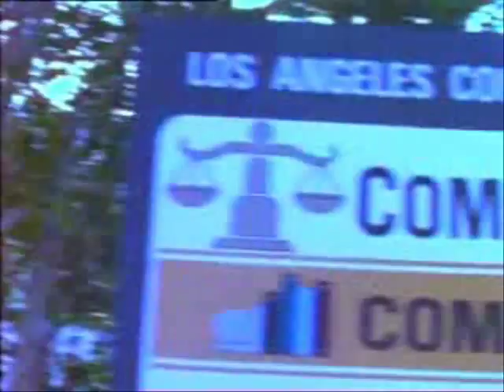WESTCOAST TRIBUTE (crooklyn clan - lets get ill)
a tribute video to westcoast hip hop!